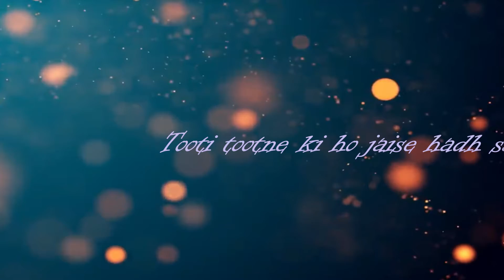Ek Bewafaa ||Sad Status Song || Whatsap Status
Ek Bewafaa

Listen ad-free with YouTube Premium
Song
Ek Bewafaa
Artist
Sameer Khan
Album
Ek Bewafaa
TipsMusic (on behalf of Tips Industries Ltd.); Tips Publishing